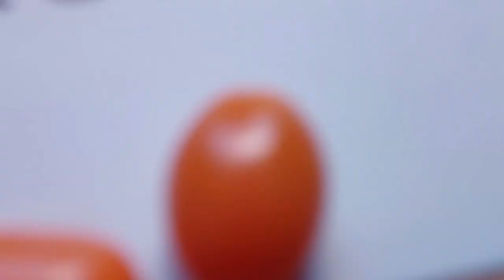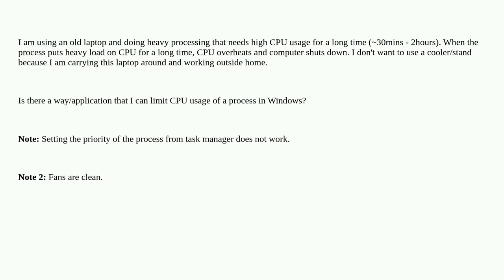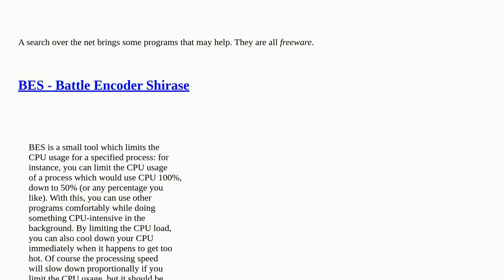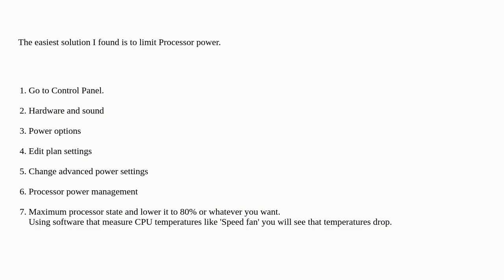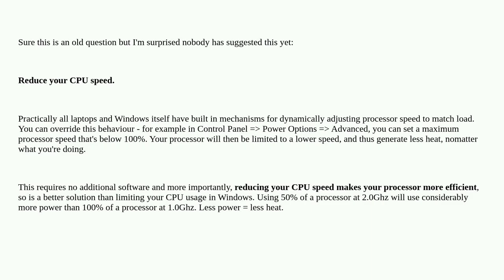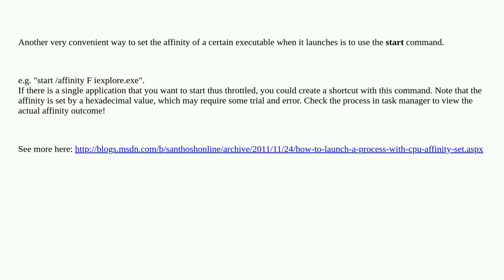Are there solutions that can limit the CPU usage of a process?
A special thanks goes out to the community

  windows cpu windows-7